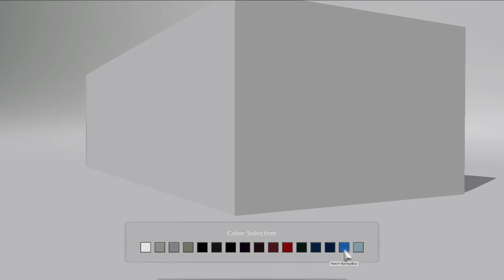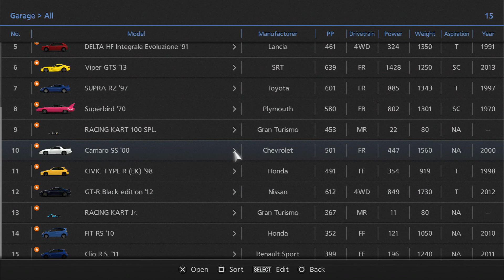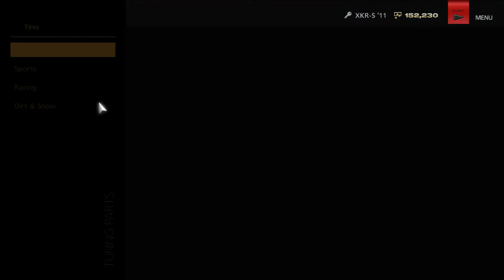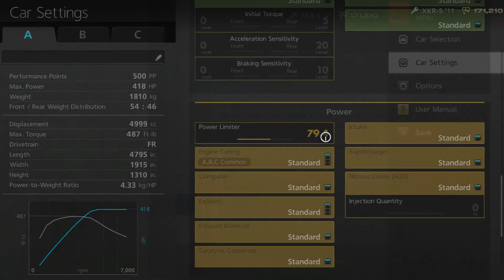'91 Acura NSX Willow Springs Jaguar XKR-S '11 Tsukuba Circuit Japan Gran Turismo 6 PlayStation 3 PS3